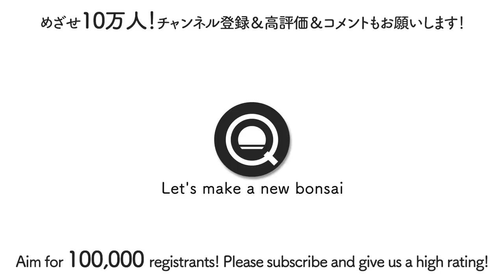【長寿梅】夏は長寿梅！剪定と葉刈りで細かな枝を作ろう！【盆栽Q】